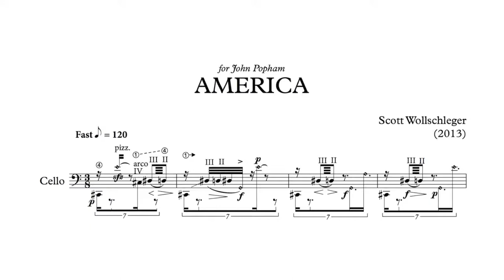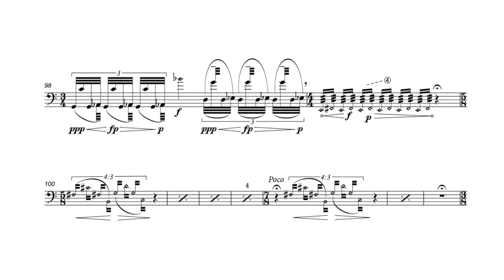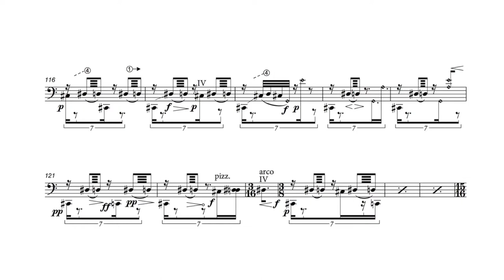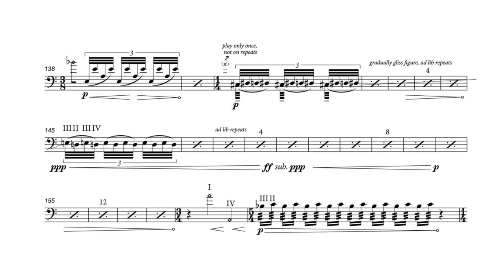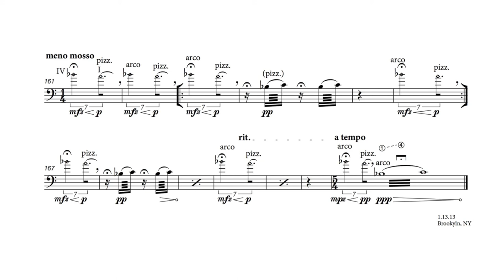Scott Wollschleger - America [w/ score]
Scott Wollschleger (b. 1980)

... for solo cello

John Popham - cello